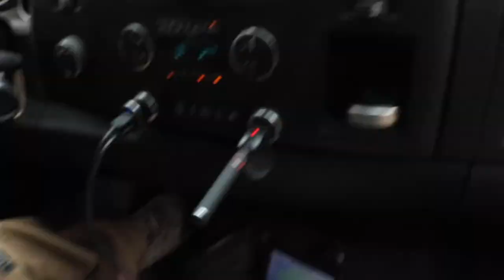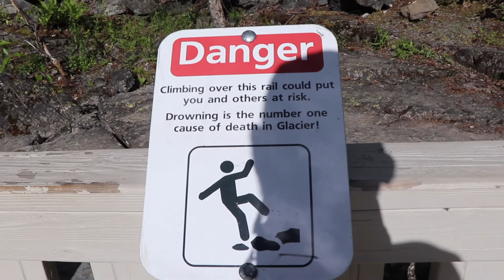Camping in the Montana Wilderness Part 1- Outside the Box-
Exploring Montana PT 1 - Outside the Box - VLOG
Part 1 of many to come.

Other awesome gear Recommendations:
Cook Kit

What I use to make my Videos:
Main camera
Little camera
Go Pro
Main Mic
Little mic
Lapel Mic
Old drone
New Drone
Little drone
Big Tripod
Little Tripod
Camera Bag